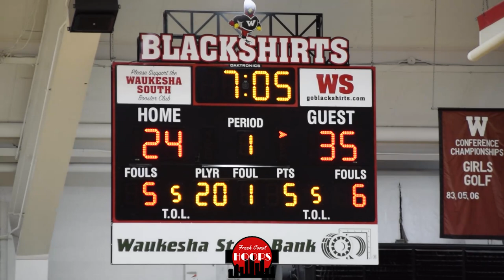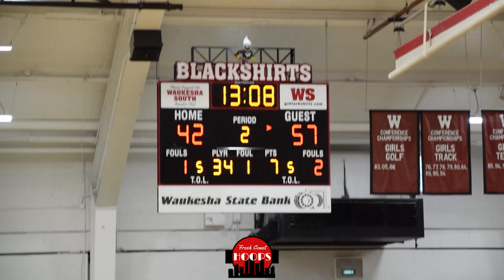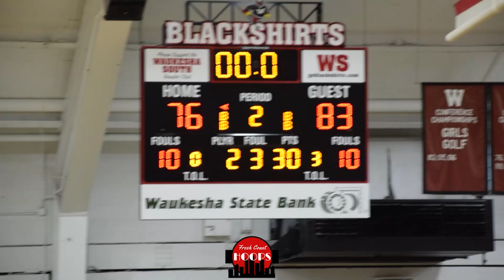Fond du Lac GOES AT Waukesha South! High Scoring Guards Face Off!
Full game highlights of Fond du Lac taking on Waukesha South in a non-conference matchup! Fond du Lac was led by Jamariea Dalton while South was led by Tyran Cook and Daniel Robinson.